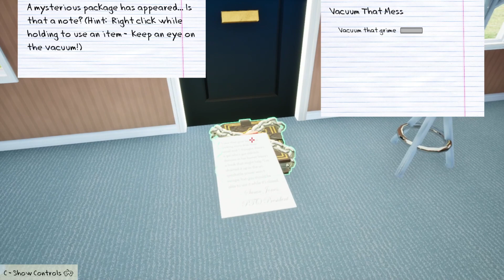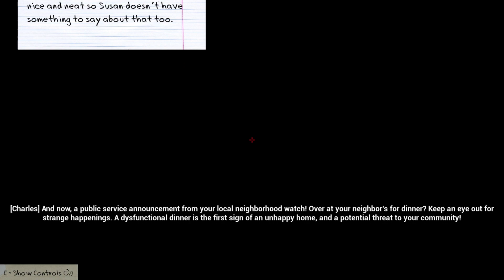1940's Housewife Simulator || The Call of Karen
This game is about being a housewife in a Lovecraftian utopia. Might play more of this. Hope you enjoy. Stay positive.